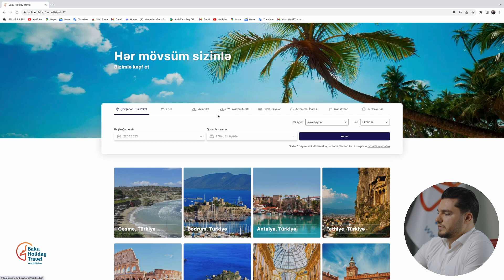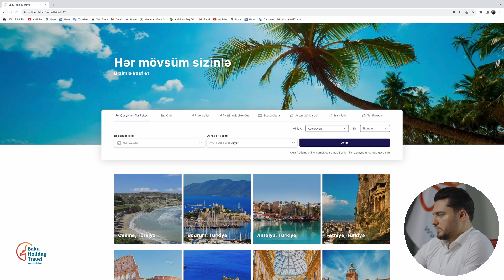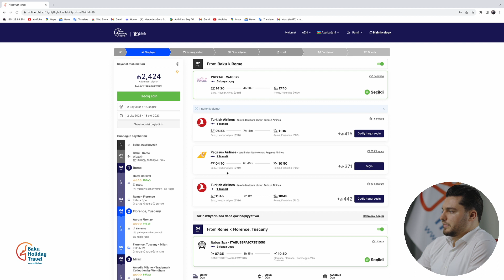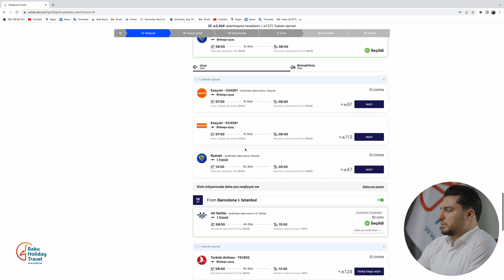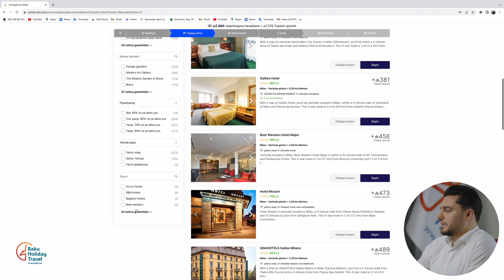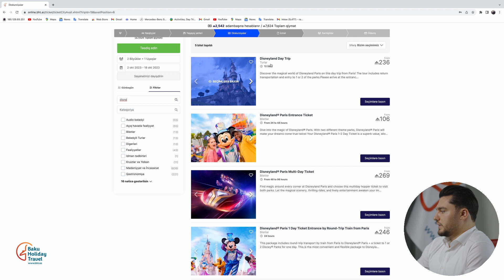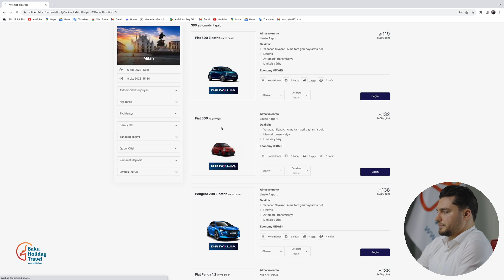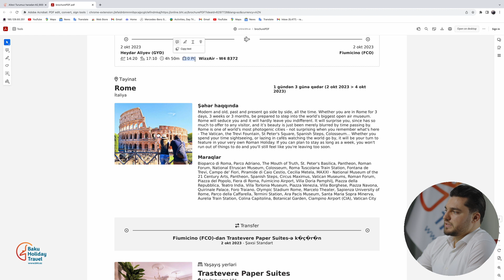Web saytimizin Çox şəhərli tur yaratma modulunun təqdimatı Baku Holiday Travel online bht az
Səyahətlərinizi asanlaşdıran yeni veb saytımız 2023

Son tendensiyalara uyğun olan çoxfunksiyalı yeni veb saytımızla sizi tanış etmək istəyirik. Bir çox yeni özəlliklərə sahib veb saytımızda siz rahatlıqla evinizi tərk etmədən cəmi bir neçə dəqiqə ərzində istənilən ölkəyə aviabilet, hotel, ekskursia, transfer, kiraye aftomobil, çox ölkəli turları rahatlıqla öz zövqünüzə uyğun yığa bilərsiniz.

Yeni veb saytımızın əsas funksiyalarından birinin təqdimatını sizinlə paylaşırıq.

Bizi izləmədə qalın!